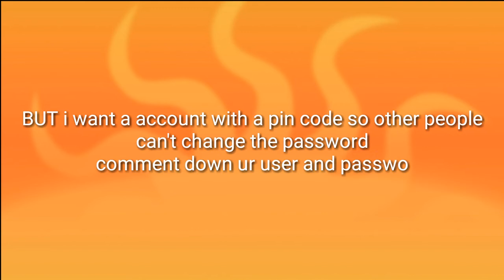Giveaway a roblox account with a pin code that has Oli Zigzag, Kroma Blitz, Aurora Spark